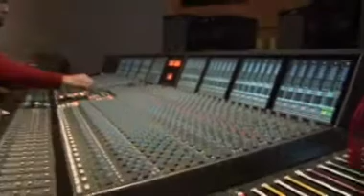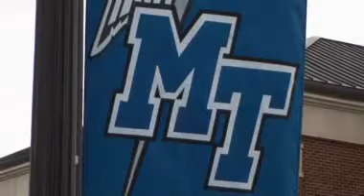Middle Tennessee State University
Escape to college. Sick of your life. Get your grades in order, score high on the college admissions exam, ACT, PSAT SAT  and go to college.